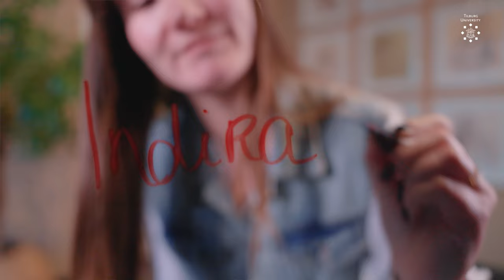Positive Psychology and Well-being - Masters that Matter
👋 Meet Indira Vaessen, one of our alumni from the Master's program Positive Psychology and Well-being. She wants to help people by focussing on their strengths and talents, and the positive aspects of human functioning. In this Master's program, you are trained in interventions to establish happiness and behavioral change. You can apply this within the broad domain of mental health services, schools, and companies.

📖 In this video:
00:00 Intro
00:24 Why did you choose this Master's?
00:58 What are the key aspects of this Master's?
01:26 What are you currently doing?
01:38 What advice would you give an aspiring student?